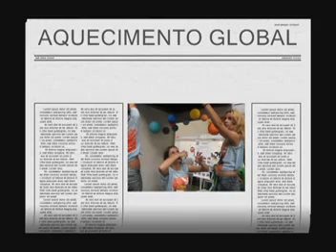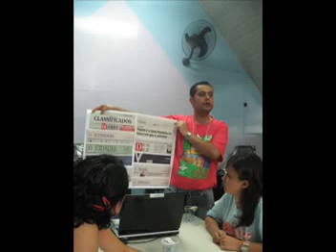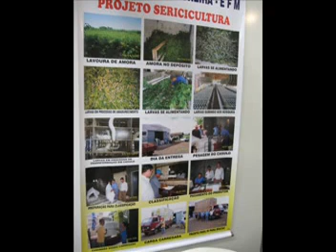FERA COM CIÊNCIA -2008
MELHORES MOMENTOS DO EVENTO  FERA COM CIÊNCIA -2008 / ARAPONGAS
TRABALHOS APRESENTADOS PELAS PROFESSORAS DARCILENE E GISELE DO COLÉGIO ESTADUAL HUMBERTO PUIGGARI COUTINHO.